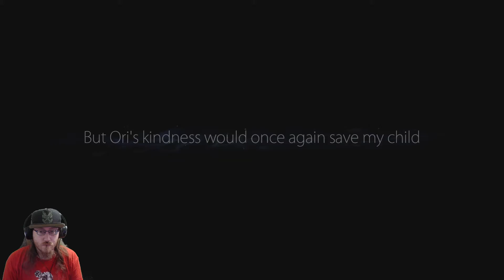The Waters Flow Free - Ori and the Blind Forest - Part 4